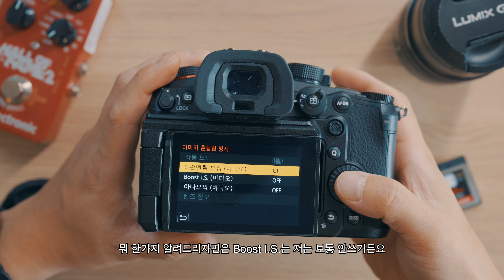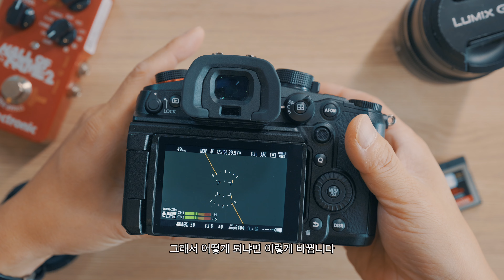저는 이렇게 세팅합니다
LUMIX S5II랑 LUMIX G9II로 촬영했습니다
렌즈는 24-70mm f2.8 S-Pro랑 12-60mm f2.8-4 썼습니다
조명은 아스테라 타이탄 1개

구독같은거 해주시면 고맙구요~